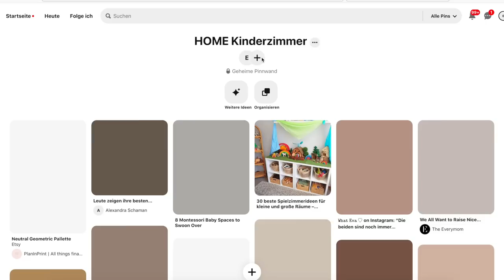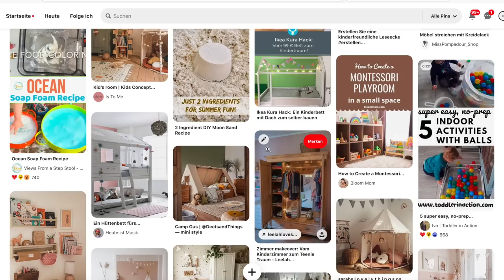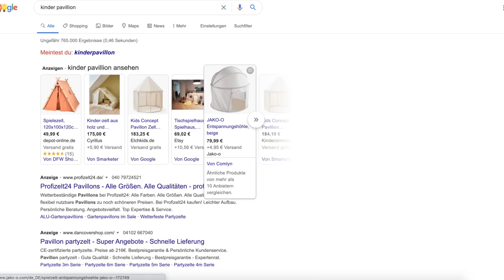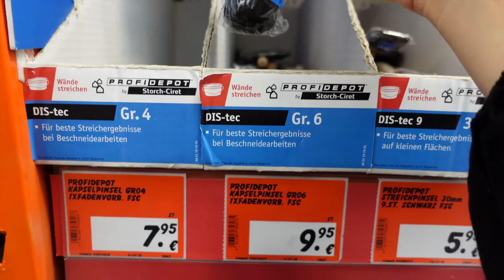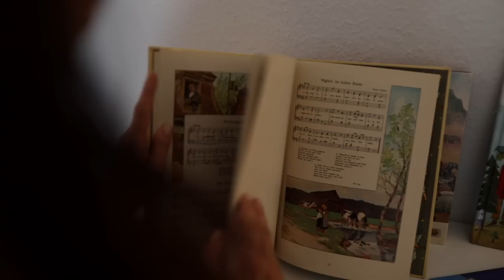KINDERZIMMER MAKE OVER I KLETTERN, KUSCHELN, SPIELEN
Ich hab Euch bei dem Kinderzimmer Makeover mitgenommen und mit Euch gemeinsam Schränke umgestaltet und neu eingerichtet.

Füße für Regal*
Körbe für Regal*

Schaukelpferd* (ähnlich)

Bodenkissen für Pavillion*
Kissen im Pavillion - IKEA

Pouf* (ähnlich)

passende Matratze*
passendes Laken*

Kommode - IKEA
Knöpfe für Kommode*
Wickelaufsatz* - ttps://amzn.to/2L4iIUO
Wickelauflage* - ttps://amzn.to/31WSIRS

MEIN EQUIPMENT
Kamera groß*